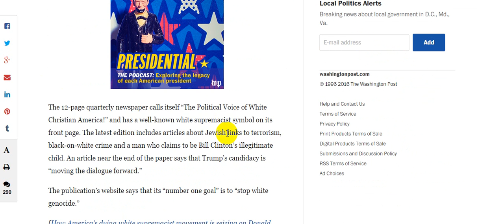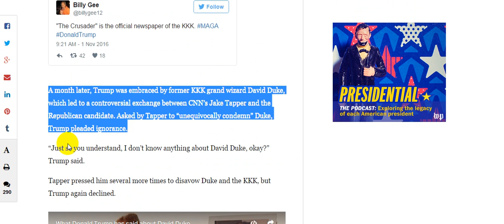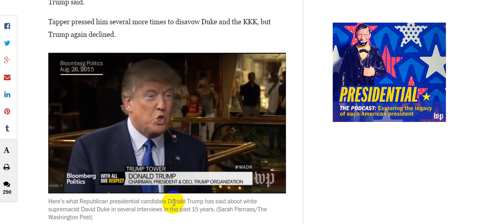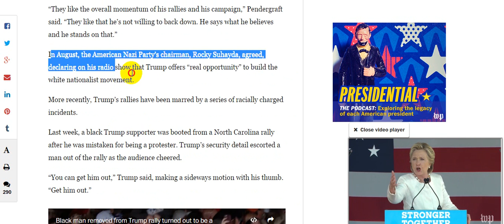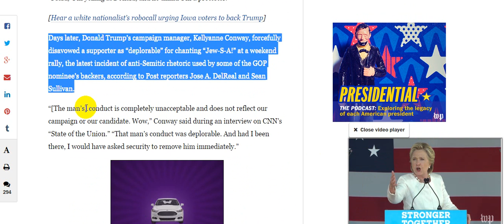The KKK Is Working To Get Out The Vote — For Donald Trump, Of Course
KKK’s official newspaper supports Donald Trump for president
Ku Klux Klan newspaper details its support for Donald Trump presidency with full front page article

With just a week until Election Day, the Ku Klux Klan appears to be ramping up its effort to get GOP presidential nominee Donald Trump into the White House.

Residents in Alabama, Georgia, Kansas and Louisiana have all reported finding fliers from the KKK outside their homes in recent days. The materials contain calls for people to vote and join the organization as it tackles hot-button social issues with exactly the level of contemplation you might expect from a racist hate group.

“Please join and help us take our country back,” reads a flier recently distributed in Madison, Alabama. “Black Lives Matter Black Panthers are telling followers to kill white people and police officers in the name of justice for the killing of Negro’s (sic) by policemen in the line of duty. These Negro’s (sic) were not innocent. They were thugs breaking the law, and standing up against police.”